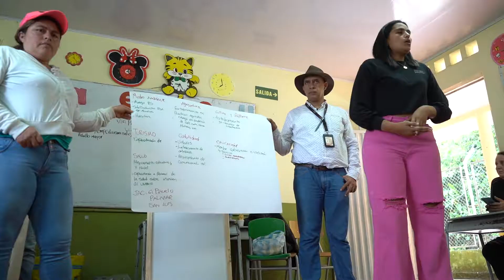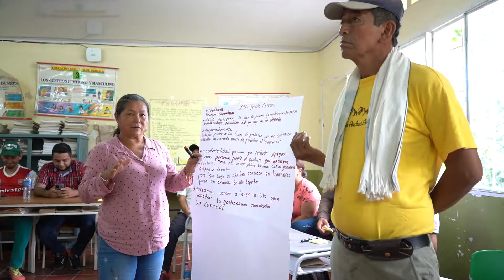Primer proyecto del programa Caminos Comunitarios de la Paz total en San Luis, Huila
¡La palabra del presidente Gustavo Petro Urrego con las comunidades tiene valor! Hoy se presentó el primer proyecto del programa de intervención de vías rurales Caminos Comunitarios de la Paz total en San Luis, corregimiento de Neiva, Huila. Este programa empodera a las juntas de acción comunal y hace que las vías terciarias de las comunidades reverdezcan con progreso y esperanza.

El primer proyecto del programa será la rehabilitación y construcción de 36 km de vía en el corredor Neiva - San Luis - Palermo, en Huila; cuenta con una inversión de $ 10.000 millones y beneficiará a más de 36.000 huilenses de 16 veredas del departamento.

¡Somos un Gobierno donde la comunidad, los campesinos y campesinas son los protagonistas, Somos el GobiernoDeLaGente!